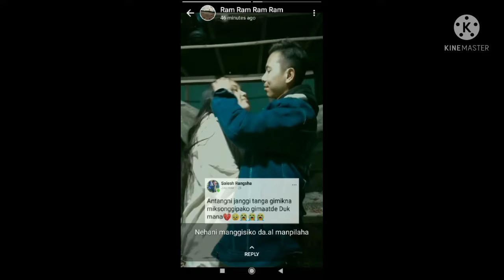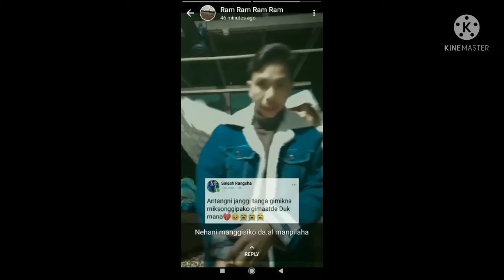Neha G Momin ni manggisiko manjok 😭😭😭